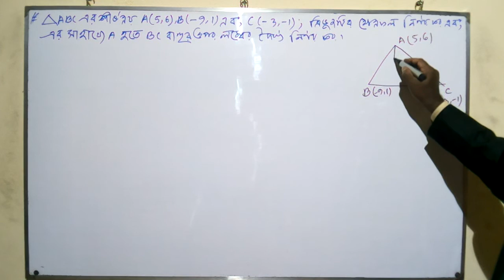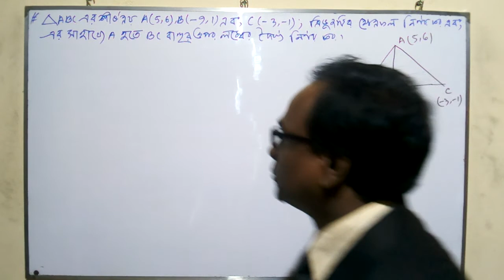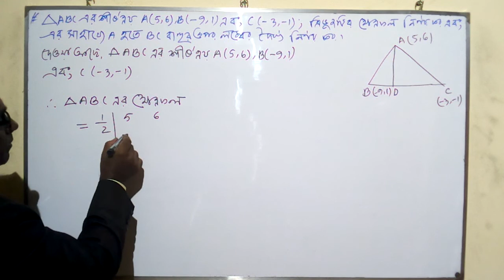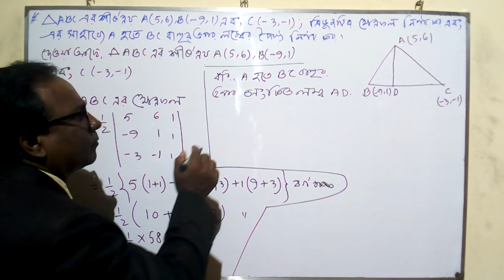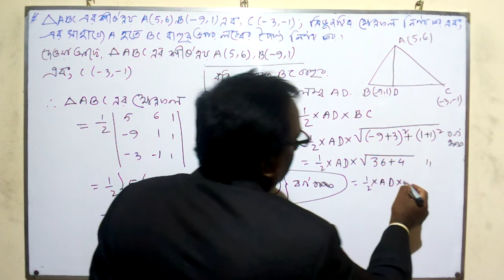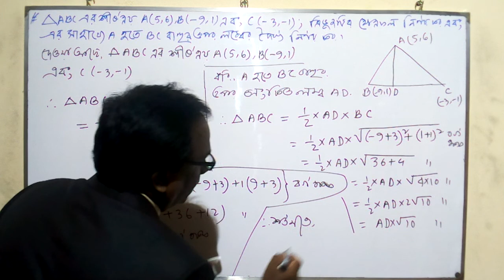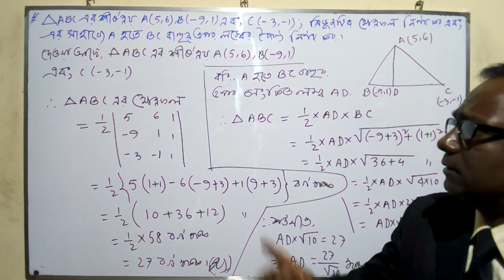HSC Math 1st Paper (Straight Lines) Lecture 34